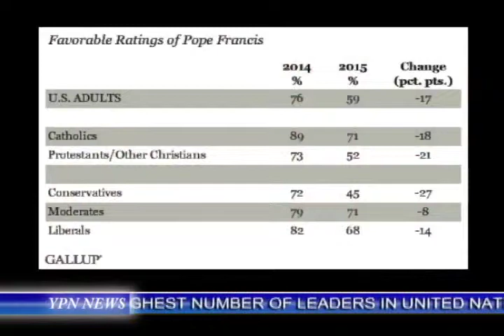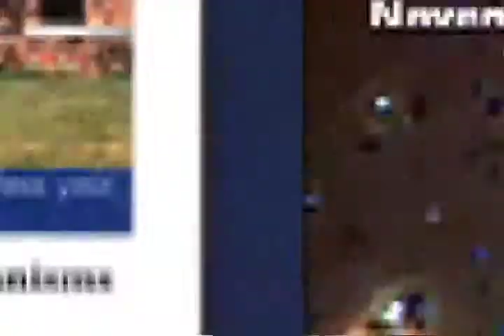YPN News 09-19-2015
1. Latest News
    a. Chile Evacuates After 8.3 Earthquake
    b. Tsunami Waves From Chile Earthquake Stuck Japan
    c.         Japan’s PM Seeks to Past War Bill
    d. Largest Anti-War Protest Ever In Japan
    e.  US urges Japan To Join In On The War Fronts Russia / US Standoff
2. World News
    a. US Wanting Talks Concerning Syria
    b. Russian Pres. Voices Concerns of US Double Standard
    c.  US On Edge Concerning Russia United With Syria
    d. UN Special Envoy Met In Damascus To Discuss Syrian War Resolve
     e. Russian Ambassador Claims US’s Involvement Has Failed
3. Battle for The Temple Mount In Israel
    a. Temple Mount Shut Down To All Visitors
    b. Israeli Activist Shot by Palestinian Due To Opposition of Prayer Band
    c.  Islamic Nations Speaking Against Raid
    d. EU Puts Out Warning Against Raiders
    e.  Palestinian Leaders Call For Day of Rage
4. Palestinian Chairmen Plans Big News at Upcoming Address
5. First Deceased Imam Ali To Be Worshiped
6. Migration Crisis
    a. EU Leaders Call For Emergency Meeting
    b. Hungarian Attacked Migrates Trying To Cross Border
    c.  Croatia Promised Safe Passage
7. Assad Speaks About US and Syrian Migrates
8. US Pope Visit
    a. Clergy Child Abuse Victims Seeking Justice Amidst Pope’s Upcoming US Visit
    b. Pope Plans To Visit Congress And US Pres.
    c.  Conservative / Pope Divide Growing?
    d. Schism Within The Catholic Church; Poll Shows Pope Support Falling